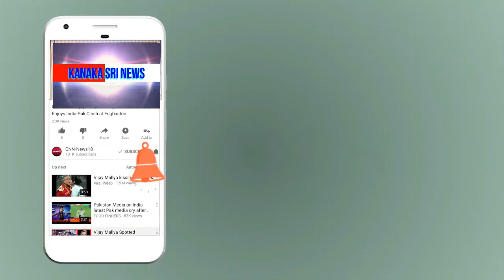kanaka shree news chanel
ಹೊಸಕೋಟೆ ಶಾಸಕ ಎಂಟಿಬಿ ನಾಗರಾಜುವರಿಂದ ಬಡಕುಟುಂಬಗಳಿಗೆ ಉಚಿತ ನಿವೇಶನ ಹಕ್ಕುಪತ್ರ ವಿತರಣೆ